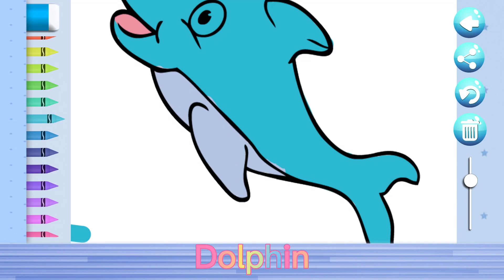How to paint Dolphin with abc song | ระบายสี ปลาโลมา พร้อมฟังเพลง abc